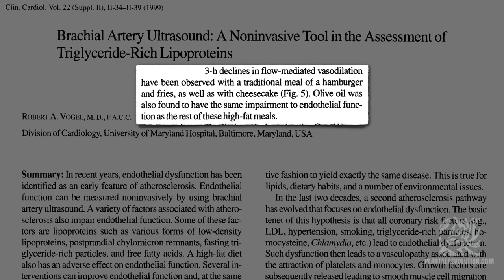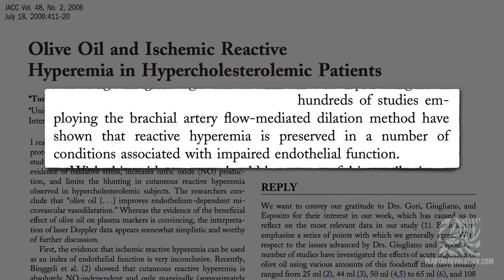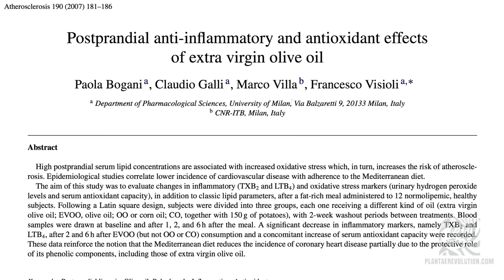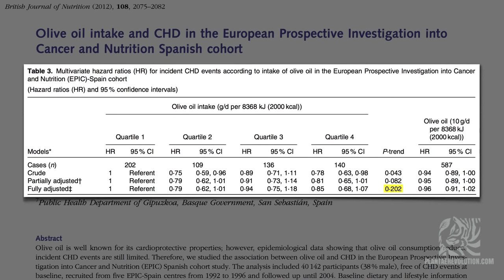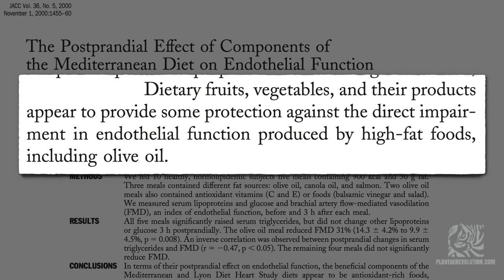ACEITE DE OLIVA MALO PARA EL CORAZÓN? | PR 98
ACEITE DE OLIVA MALO PARA EL CORAZÓN? | PR 98  ¿Es el aceite de oliva tan malo para el corazón como las grasas animales? ¿Es tan malo como la mantequilla?

REFERENCES
El vídeo original pertenece a NutritionFacts.org y fue ligeramente modificado por PlantaeRevolution.com. El audio fue creado por PlantaeRevolution.com utilizando la información proporcionada en el vídeo original por el Dr. Michael Greger y su equipo.